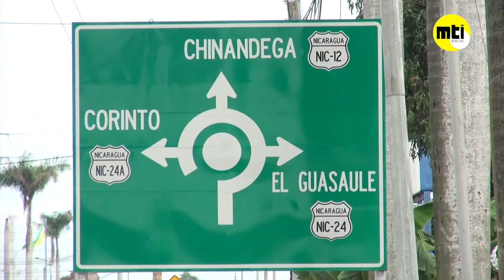INAUGURACIÒN DE NUEVO TRAMO LA NUEVA JOYA-CERRO EL CHONCO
Hermoso tramo inauguró nuestro Buen Gobierno Sandinista, a través del MTI, este viernes 9 de febrero, La Nueva Joya - Cerro El Chonco, en el Departamento de Chinandega.
Este nuevo tramo de carretera facilitará la movilización rápida y segura en estas comunidades. Asimismo dinamizará la economía local, la producción ganadera y de granos básicos en Chinandega.

Capitulo:
00:00 -Introducción
00:43 -Palabras del Ministro de Transporte e Infraestructura
01:27 -Palabras Alcaldesa de Chinandega
02:08 -Palabras de pobladores
03:00 -Obras destacadas en Chinandega